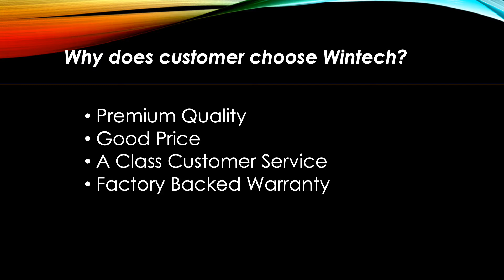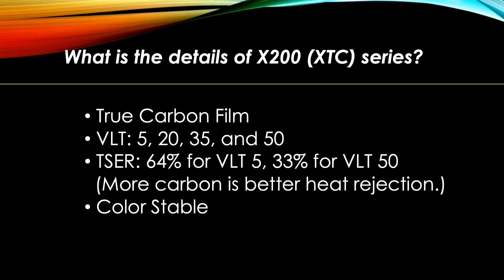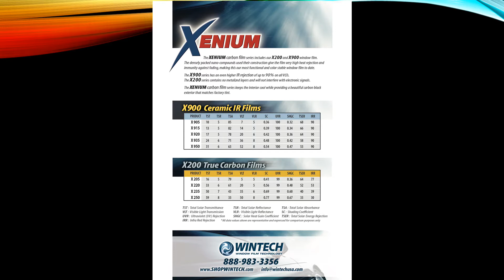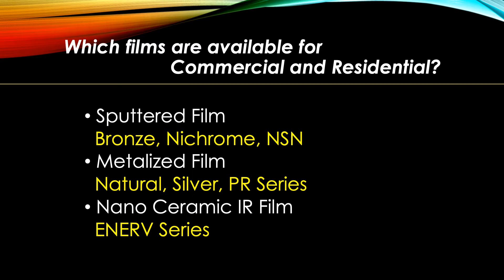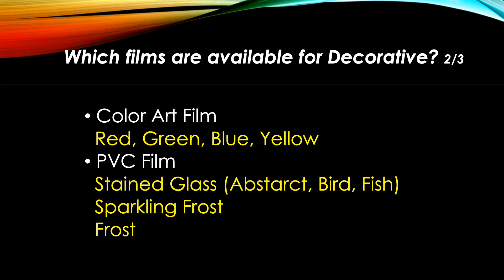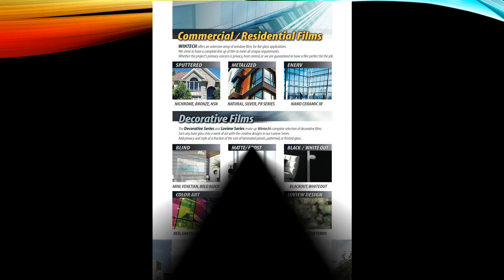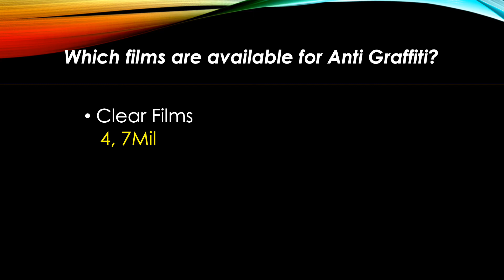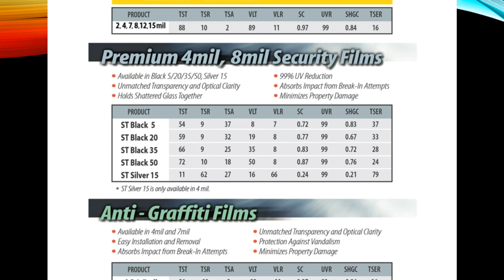FAQ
About Wintech Window Films